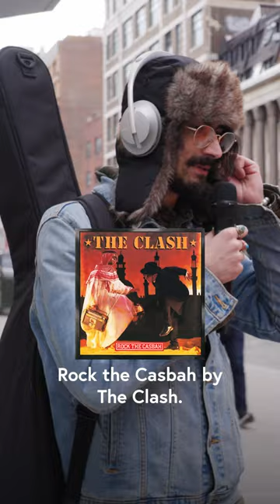Thats a jam!